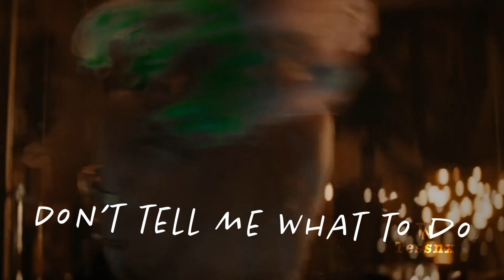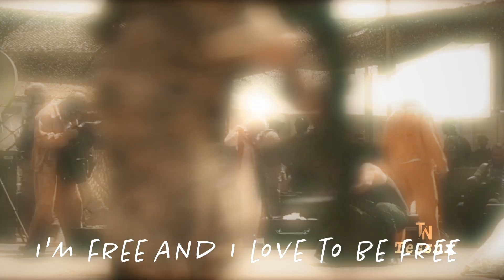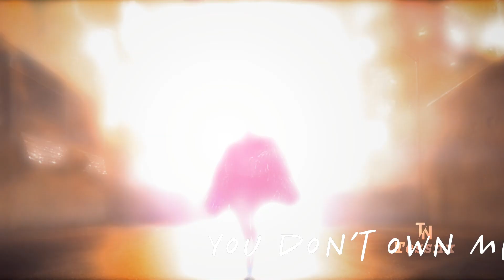Harley Quinn || You don't own me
Hee guys! I've been a bit inactive, I'm sorry :(
I just don't have much inspiration!
But I still hope you like this video :D

xoxo
HD
Music : You Don't Own Me - Grace (No Rap Official Radio Edit)
Software : Adobe After Effects
Coloring : My coloring
Fandom : Harley Quinn - Suicide Squad & Birds of Prey
Edited by : Tessnx aka Tessnxedits (instagram)